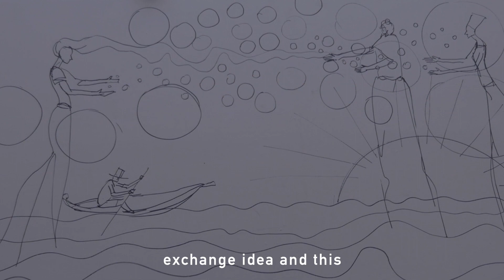Nile Story #3 : The Artist and the River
Here is our third Nile Story. In this video, we deal with art, environment and cooperation along the Nile.

We met Eyayu, a prominent Ethiopian artist engaged to protect its river and to promote dialogue between Nile Basin civil societies. With him, we designed the project to create an artwork that would symbolize the Nile and tell a different narrative to bring together Ethiopians, Egyptians, and the people of Sudan  (and more widely the whole Nile Basin).

 We hope to exhibit this painting in Ethiopia, Khartoum, and Cairo and that il will create a space for peaceful and constructive discussion.

We decided to name this painting "Sugypia" from SUdan, eGYpt, and ethioPIA. So let's make Sugypia a connecting thread between the children of the Nile.

አባይ, النيل, the Nile,